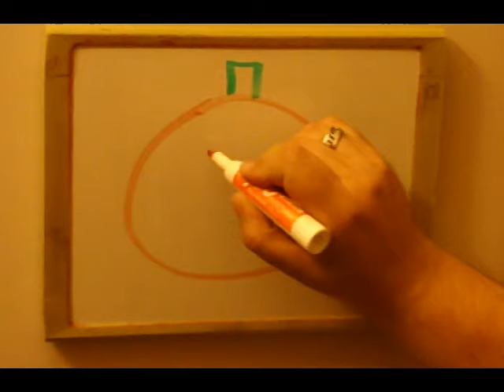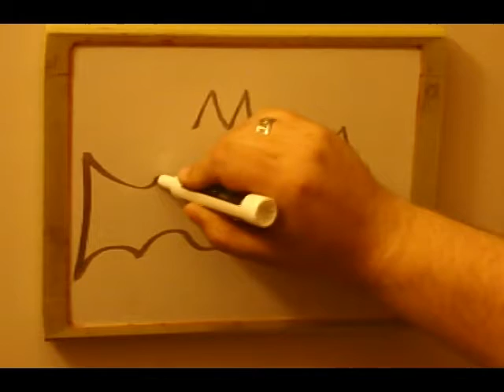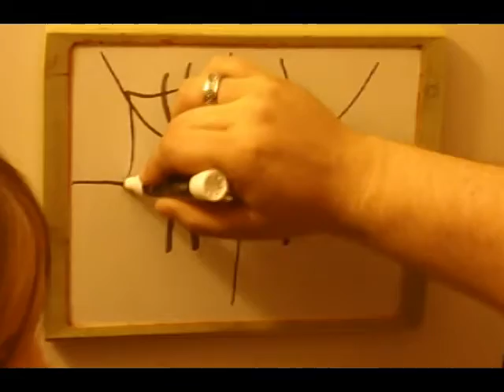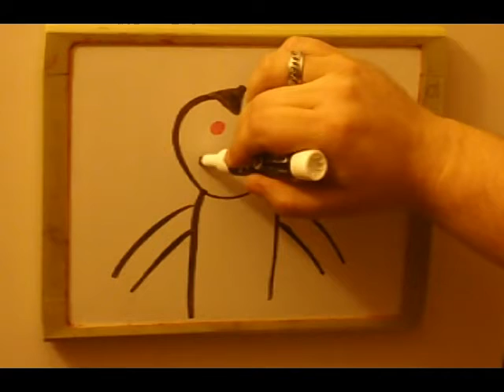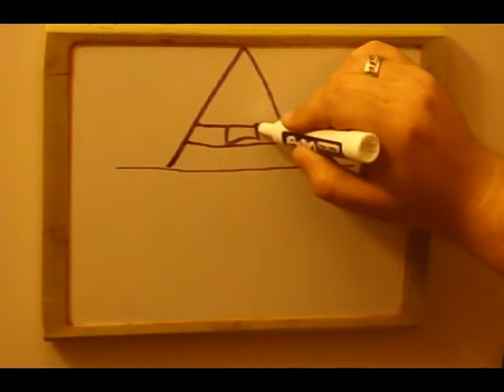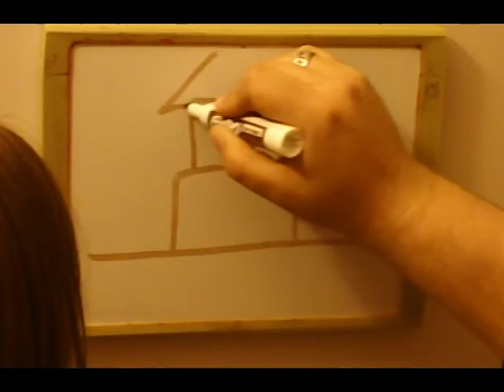BTWs8 - 18 Halloween drawing with Nah-nah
You'll see.  I just thought this was cute to do.